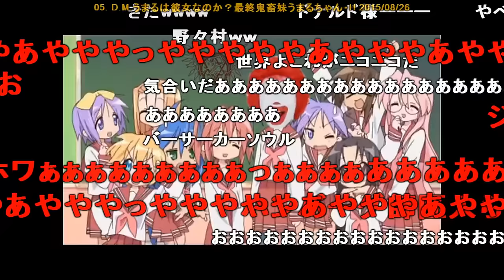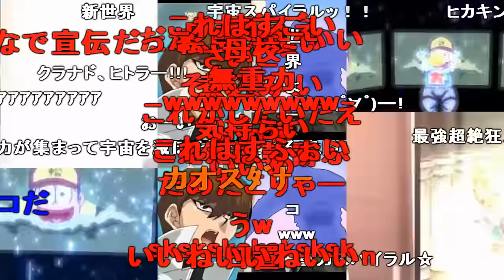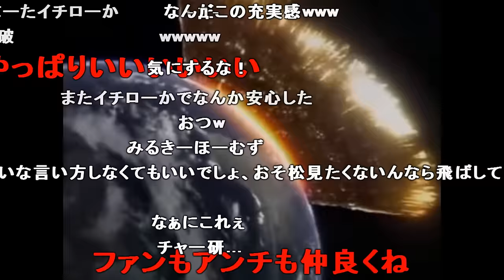【字幕＆コメ付き】U.N.オーエンMADは今も通用するのか？最終鬼畜オールスター・N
※うｐ主≠作者　コメント付きで転載
転載元:【2010～2016】U.N.オーエンMADは今も通用するのか？最終鬼畜オールス­ター・N

東方　音MAD　U.N.オーエンは彼女なのか?　ニコニコオールスター　ネタが多すぎてタグに困る動画　ずっと評価されるべき　ニコニコの歴史　ニコニコ転載　最終鬼畜妹フランドール・S　なぜか削除されないシリーズ　混ぜるな聞けん　高画質　高音質　N・C暴歌ロイドはオールスターなのか？　 コメント付き　コメ付き　ニコニコ動画　転載　デスノート　ドナルド　らきすた　禁じられた遊び　ネタ　作業用BGM　野獣先輩　サザエさん　創価学会　エア本　エア波　遊戯王　Z会　おそ松さん　おそ松くん　松野 おそ松　松野 十四松　生徒会役員共　弾幕動画　干物妹！うまるちゃん　エルシャダイ　ごちうさ　ご注文はうさぎですか?　スクールIE　野々村竜太郎　ジョジョの奇妙な冒険    良く訓練されたコメント　ニコニコオールスター　※2010～2016年の「最終鬼畜MAD」の総集編　間に合わなかったハンバーグ師匠　神編集　もっと評価されるべき　驚異的な中毒性　原点にして頂点・第二期　1080p　ホモ特有の60fps　niconico video　niconico douga　Ronald McDonald　JOJO 　【Touhou MAD】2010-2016 All Stars U.N Owen was Nico Nico Meme Insanity?　Touhou MAD　東方ニコニコMAD　ニコニコMAD　U.N Owen was her?　Is the Order a Rabbit ?　Last Brutal Sister Flandre S　 JoJo's Bizarre Adventure　 Anime MAD　English subtitles　translation

2016年06月23日   1,000回再生 👍26 👎0
2016年06月28日 10,000回再生 👍152 👎1
2016年07月02日 20,000回再生 👍232 👎3
2016年07月04日 30,000回再生 👍333 👎5
2016年07月06日 40,000回再生 👍446 👎5
2016年07月08日 50,000回再生 👍553 👎7
2016年07月09日 60,000回再生 👍648 👎7
2016年07月11日 70,000回再生 👍730 👎7
2016年07月13日 80,000回再生 👍882 👎8
2016年07月14日 90,000回再生 👍946 👎8
2016年07月15日 100,000回再生 👍1160 👎13
2016年07月19日 150,000回再生 👍1574 👎25
2016年07月24日 200,000回再生 👍2024 👎35
2016年07月27日 222,222回再生 👍2174 👎36
2016年08月01日 250,000回再生 👍2379 👎44
2016年08月12日 300,000回再生 👍2705 👎47
2016年09月05日 400,000回再生 👍3458 👎73
2016年10月02日 500,000回再生 👍4157 👎99
2016年11月14日 600,000回再生 👍4822 👎106
2016年12月27日 700,000回再生 👍5420 👎114
2017年06月21日 1,000,000回再生 👍7432 👎165